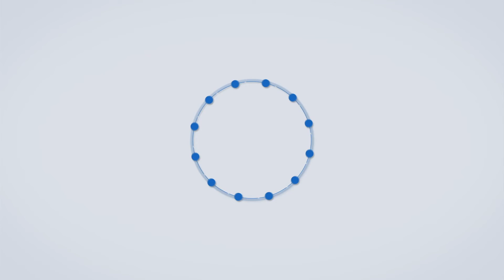Ahmednagar | शहरातून दुचाकी चोरणाऱ्याला अटक; १६ लाख रुपये किंमतीच्या २३ दुचाकी केल्या जप्त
अहमदनगर शहर आणि उपनगरातून दुचाकी चोरून त्या बीड जिल्ह्यात विक्री करणार्‍या आरोपीला तोफखाना पोलिसांनी अटक केलीये...कृष्णा सापते असं अटक केलेल्या आरोपीचं नाव आहे...त्याच्याकडून सुमारे १६ लाख रूपये किंमतीच्या २३ दुचाकी पोलिसांनी हस्तगत केल्यात...आरोपी कृष्णा सापते याचा वाहन-खरेदी विक्रीचा व्यवसाय होता...त्याची बीड जिल्ह्यात ओळख होती...या ओळखीतून चोरीच्या दुचाकी त्याने ७० ते ८० हजार रूपये किंमतीला जवळचे नातेवाईक, मित्र-परिवार यांना विक्री केल्या असल्याची माहिती पोलीस तपासात समोर आलीये...नगरच्या प्रोफेसर कॉलनी चौकातून सुनील सरोदे यांची बुलेट दुचाकी आरोपीने चोरली होती...चोरीची ही घटना सीसीटीव्ही कॅमेर्‍यात कैद झाली होती...याप्रकरणी तोफखाना पोलीस तपास करत असताना आरोपीबद्दल पोलिसांना माहिती मिळाली, त्यानुसार पोलिसांनी आरोपीला ताब्यात घेतलंय...